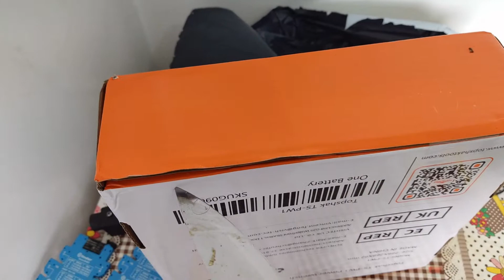NOVA AQUISIÇÃO (PARAFUSADEIRA DE IMPACTO TOP SHAK)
fala galerinha bunitinha. neste vídeo um unbox da parafusadeira de impacto que comprei e acabou de chegar.
é apenas unbox depois teremos video de manutenção usando ela e falando a respeito